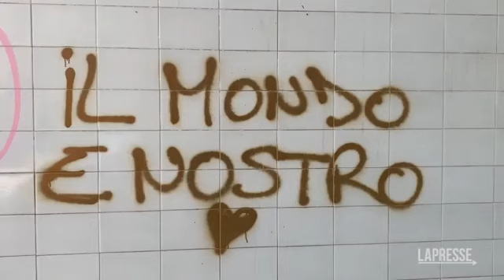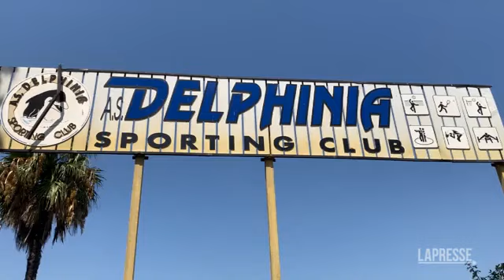Stupro Caivano, il luogo delle violenze sulle due cugine di 13 anni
L'aggressione è avvenuta in un centro sportivo abbandonato al Parco Verde

(LaPresse) È' il Delphinia Sporting Club, un centro sportivo abbandonato all'interno del quartiere Parco Verde di Caivano, il luogo dove si sarebbero consumate le violenze ai danni delle due cugine di 13 anni ad opera di un branco di coetanei. Sui muri dei locali anche delle svastiche. A quanto si apprende il gruppo sarebbe stato formato da almeno sei persone, tutte coetanee delle vittime tranne un ragazzo maggiorenne, di 19 anni. Le violenze sono state scoperte dal fratello di una delle vittime e accertate anche con le visite mediche a cui le ragazzine sono state sottoposte. ( LaPresse/AP - CorriereTv ). Guarda il video su Corriere